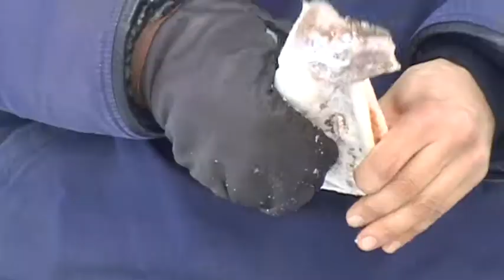Lunch in route based on frozen Arctic Char - Nanoq 2007 expedition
Images recorded by Jose Naranjo during the expedition to Nanoq - 2007